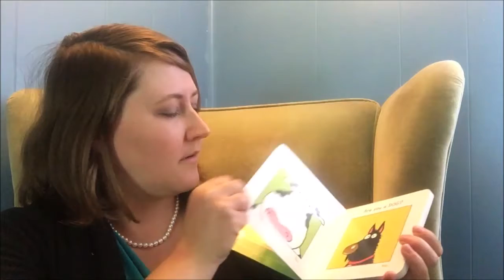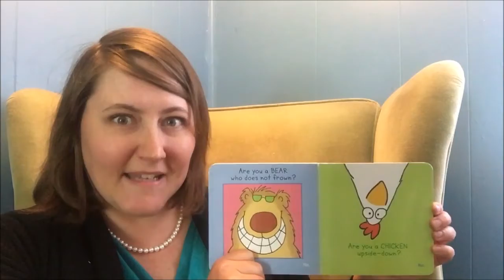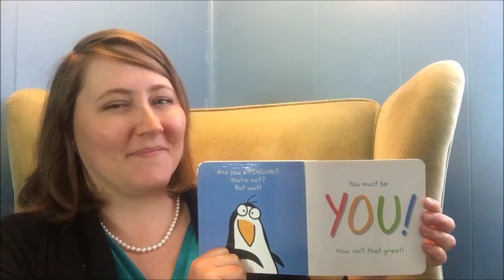Storytime Snippets | Silly Story Saturday | Miss Rachel | Are You a Cow?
Time to get silly! Join Calvert Library and laugh with your Storytime librarians as they read their favorite funny stories!

Visit a menagerie with Miss Rachel as she reads Are You a Cow?, written and illustrated by Sandra Boynton.

Special thanks to Simon & Schuster @SSedLib for allowing us to read this book.